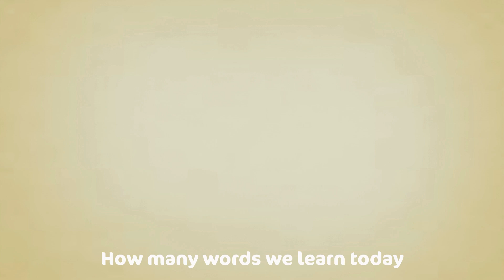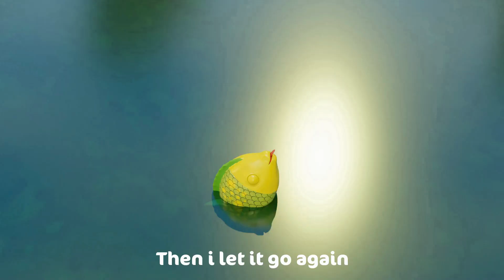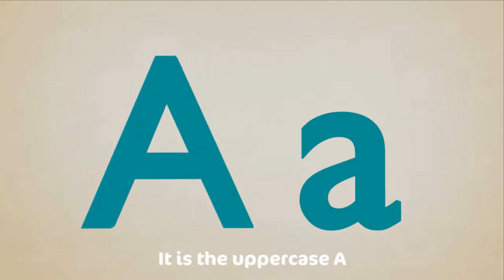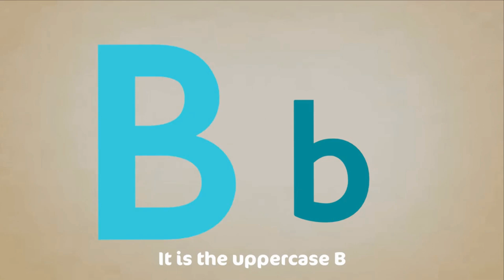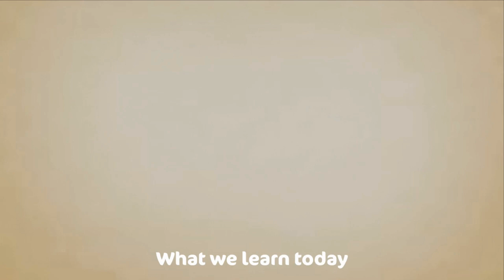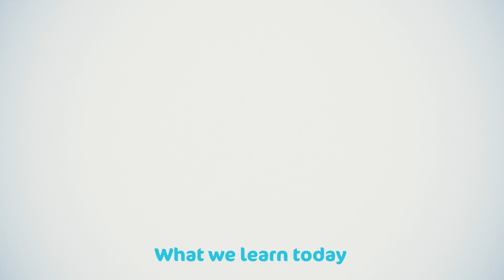The Letter D Song + Colors Song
Want to learn the alphabet? Let's learn about the Letter D. This kids song will help children and ESL/EFL students learn the 4th letter of the English alphabet. Not only this kids will also learn about different colors.

This video is a part of an alphabet series by Cocomo Studio, featuring each letter of the alphabet with the same tune so you can learn to sing along and make the letter sounds with us. You can watch the others here:

Letter E song coming soon!